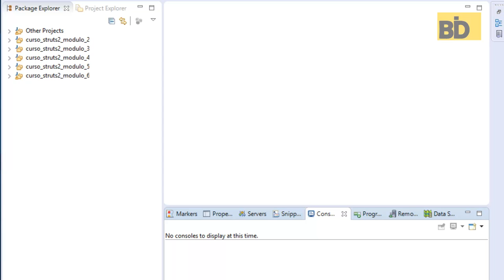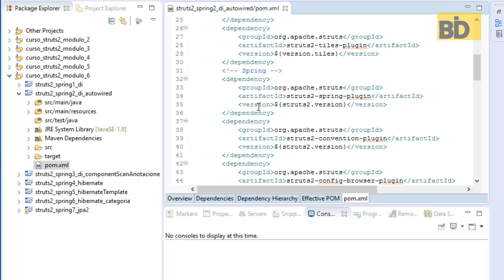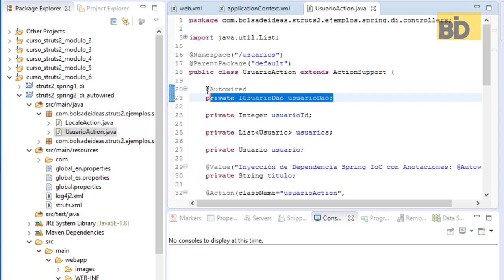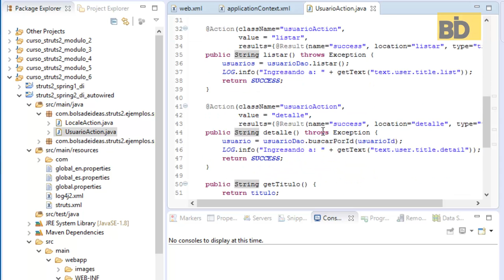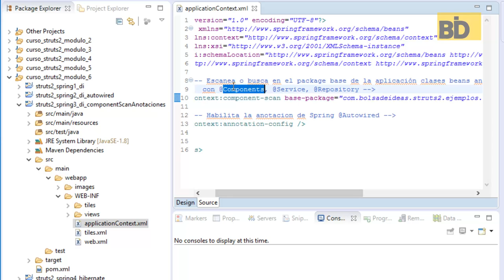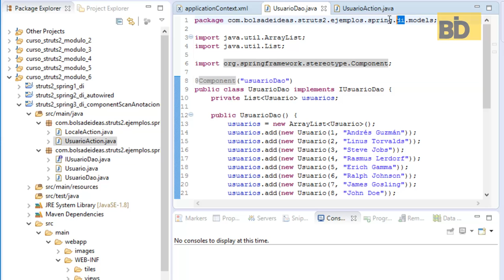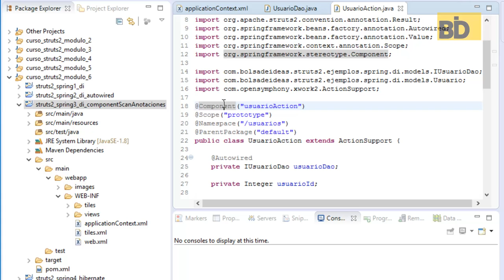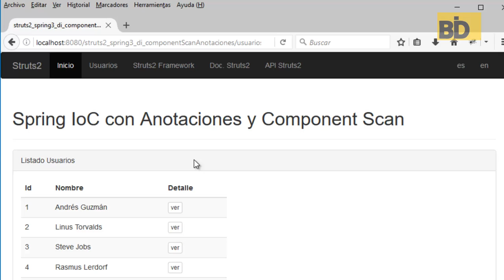Curso Struts 2 - Módulo 6: Spring IoC Anotaciones